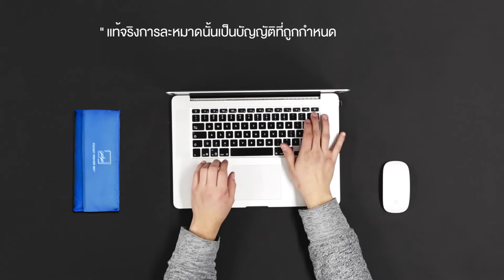Banner Mumins Pocket Prayer Mat 03 TH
- ใช้งานง่าย สะดวกทุกที่ทุกเวลา ผ้าละหมาดแบบพกพาติดตัว ติดกระเป๋า เอาไว้ในรถหรือที่ทำงาน หมดห่วงทุกการเดินทาง
- ผลิตจากผ้า Ripstop ซึ่งนิยมนำมาใช้ในทางการทหาร และการผจญภัย outdoor ต่างๆ กันน้ำ กันฝุ่น กันเปื่อนได้ดี เหมาะสมต่อการใช้งานได้ดีทุกสภาพพื้นที่ เพื่อให้คุณสะดวกในทุกที่ ทุกการเดินทาง.
- ผลิตภัณฑ์ผู้ศรัทธา ผ้าละหมาดของมุมิน.
Mumins
Everywhere You Can Pray.